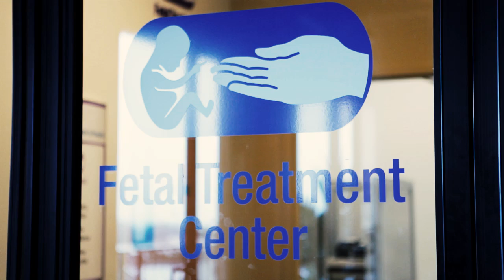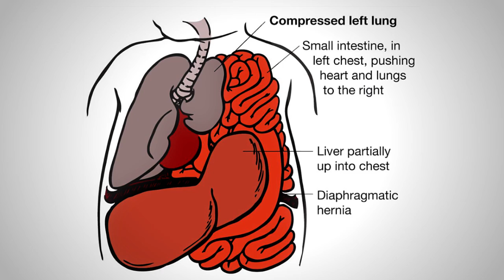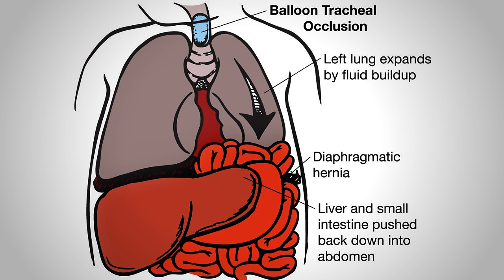UCSF Our Stories: Fetal Surgery, Birth of a Procedure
Birth of a Procedure: Early in Lori Mitchell's pregnancy, her baby was diagnosed with congenital diaphragmatic hernia. Chances of survival were slim. But thanks to a surgical procedure developed at UCSF Fetal Treatment Center, her son is now a healthy 3-year-old with boundless energy.